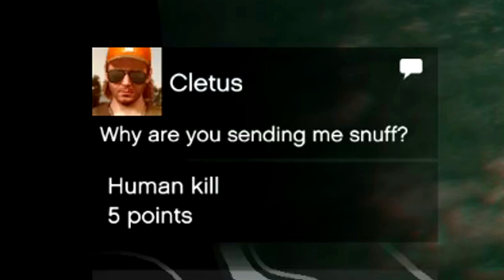This FORGOTTEN Feature In GTA 5 Was Actually Really FUN!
Howdy partners, enjoy the video or I'll steal your combine harvester!

*SIMPLE* GTA 5 SOLO MONEY GLITCH U HAVE TO DO FAST!! (NEW Unlimited Money) *Ps4/Xbox/PC* EASIEST!
(NO REQUIREMENTS) NEW GTA 5 SOLO Money Glitch For Everyone! (Unlimited Money) EASY MONEY!
NEW, & ONLY WORKING SOLO Gta 5 Online Money Glitch RIGHT NOW.. (Unlimited Money) *FAST & SIMPLE*
EVERYONE Do This SOLO Gta 5 Online Money Glitch NEW... (Unlimited Money) *NO REQUIREMENTS* God Mode!

► More Grand Theft Auto 5 Unlimited Glitches!
By-Far, BEST GTA 5 ONLINE MONEY GLITCH For ALL Players!! (Make Millions FAST) *Anyone Can Do This*
SOLO BROKE TO RICH IN 2 SIMPLE STEP! (GTA 5 Online Money Glitch) Beginners Money Guide!
GTA 5 NEW F1 CAR - How To Get The New "PR4" F1 CAR NOW! (FREE) (How To Get The Car Every Time)
GTA 5 FROZEN MONEY GLITCH - Make A LOT Of Money And Get ANY CAR FOR FREE! (GTA V Money Glitch)
$100,000,000 GTA 5 MONEY GLITCH (Get Over $1,500,000 Every 2 Minutes) (GTA V Money Glitch)
GTA 5 - Get Any Car FOR FREE (Pretty Fast) - WORKING GCTF Glitch (GTA V Glitches)
ROCKSTAR Can NOT Patch This *SOLO* GTA 5 Money Glitch! (New Unlimited Money Glitch) PS4/XBOX ONE/PC